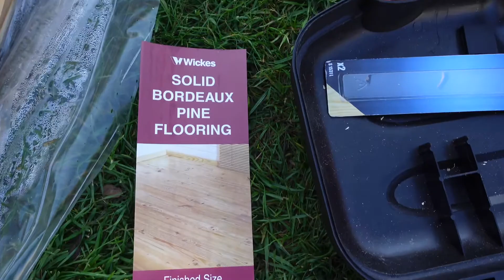Gazebo making from scratch aivars melnis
Gazebo
We bought part of the wood from Wicks and part from an online company called Dove's Timber supplies.  The prices on online were very reasonable comparing to the shop.
Except Bordeaux pine everything else was bought in the online shop.
Be ready with your measurements when you order online so the timber comes in the correct sizes you need.
Bordeaux pine was used for the base and the walls.
Base was made of 10cm x 10 cm treated wood bought on Facebook from a company.
The frame poles were made of same 10cm x 10cm treated wood.
The roof frame was made of 10cm x 5cm treated wood
The roof cross support 7.5cm x 4.5 cm wood
Roof board is called OSB.
Then covered by corrugated tar sheets.  This was bought at Wicks, we found the quality is better in Wicks compare to B&Q, small price difference though.
Our Dad done all the work by himself within a week.
It roughly costed us around £2000  and of course we didn't pay for our dad.
Good luck with your projects.
If you have any questions please drop it here our dad would be very happy to assist you.

All the screws and nails were bought in B&Q and Wicks where ever we found it cheep.
health and lifestyle with dr akram
dr akram gazebo making
best gazebo
Aivars Melnis dārza nojume
casute de gradina
best gazebos
gazebos review
Aivar Melnis
best gazebo garden
dr akram